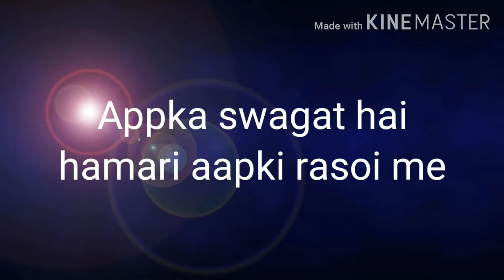Tasty kadai paneer - Matar paneer recipe😍| homemade matar paneer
Hello Friends,

INGREDIENTS:

2 Tbsp coriander seeds
1 tsp cumin seeds
Cinnamon stick/dalchini
8-10 peppercorns/kalimirchi
5-6 cloves/laung
2 green cardamom
3-4 dried red chillies
1/2 tsp fennel seeds/sauf
2-3 tbsp oil
2 onion chopped
4 tomatoes chopped
1 tbsp ginger garlic
2 green chillies
1 onion into cubes
1 capsicum into cubes
1/4 tsp turmeric powder
1 tsp red chilly powder
2 tsp fresh cream/dahi
250 gms Paneer
2 tsp kasoori methi
Fresh coriander